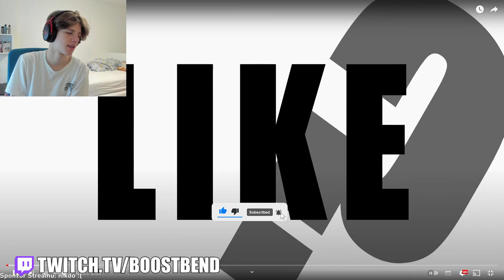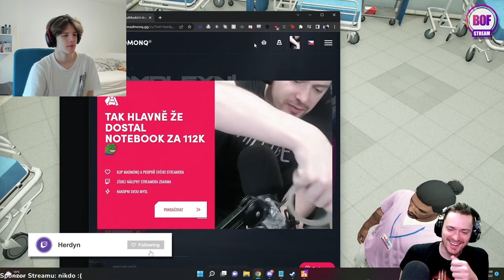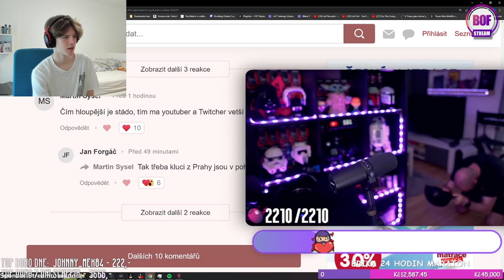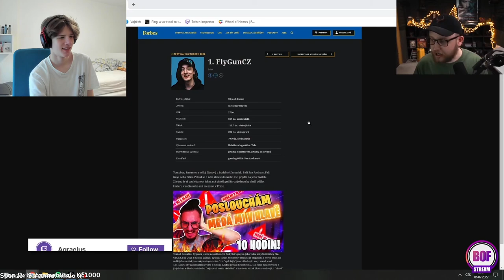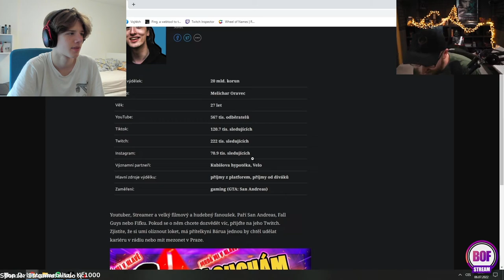BOOSTBEND REAGUJE NA NEJVTIPNĚJŠÍ KLIPY ?!